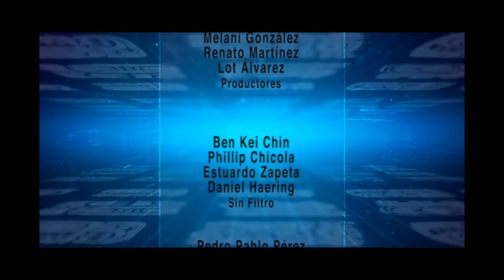La Entrevista Sin Reservas_Guatevision ( Renzo Rosal )